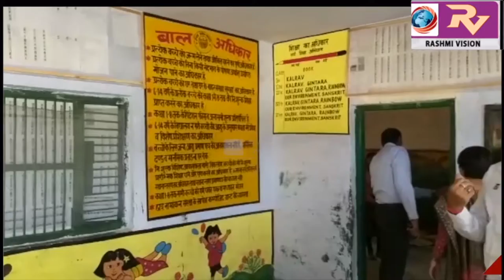जिलाधिकारी/जिलानिर्वाचन अधिकारी ने कैम्पियरगंज स्थित विभिन्न मतदेय स्थलों का किया भौतिक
जिलाधिकारी/जिलानिर्वाचन अधिकारी ने कैम्पियरगंज स्थित विभिन्न मतदेय स्थलों का किया भौतिक निरीक्षण, दिए आवश्यक दिशा निर्देश